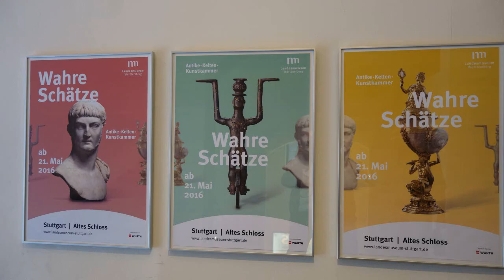Zerbst-Simschek Kulturkanal: Wahre Schätze, Antike; Landesmuseum Württemberg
Wahre Schätze: Antike,  Landesmuseum Württemberg Stuttgart
Text und Sprache: Dr. Rainer Zerbst
Film und Videobearbeitung: Horst Simschek